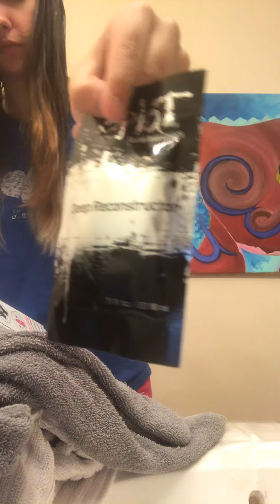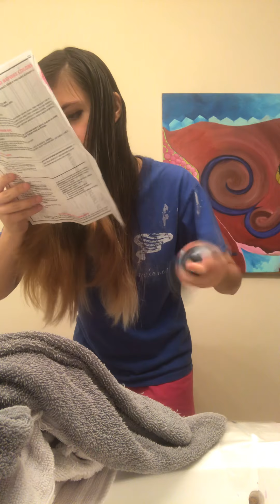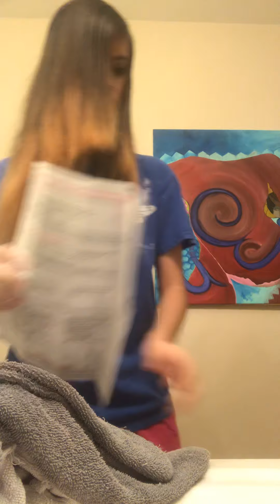Dyeing my hair purple